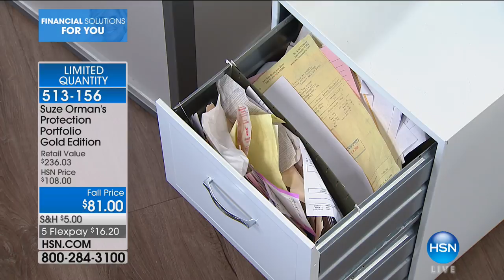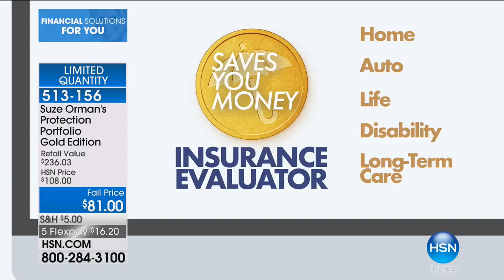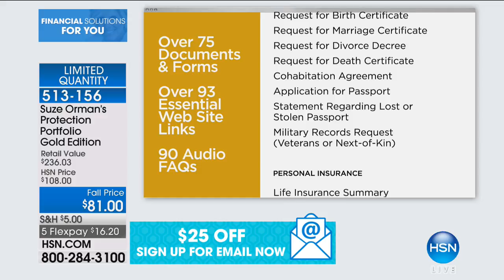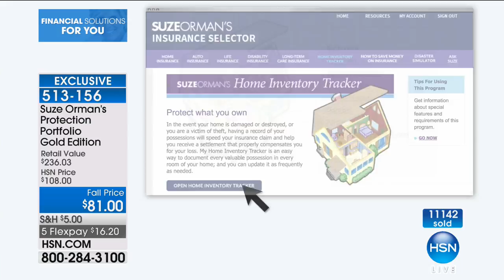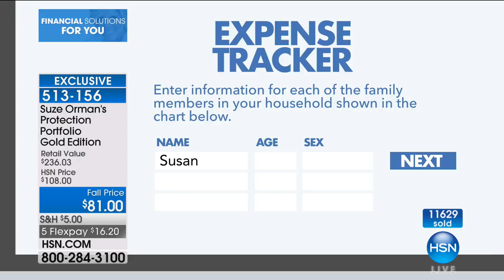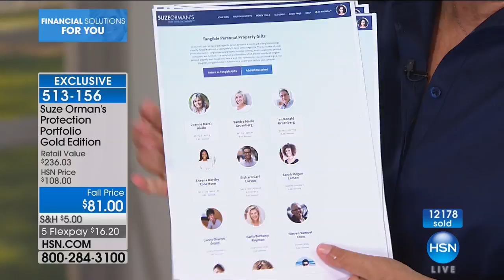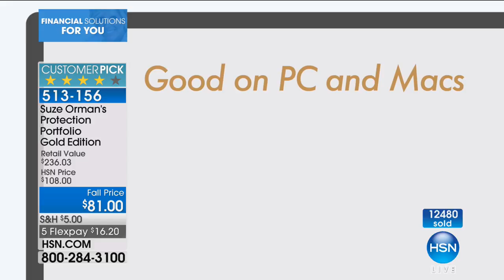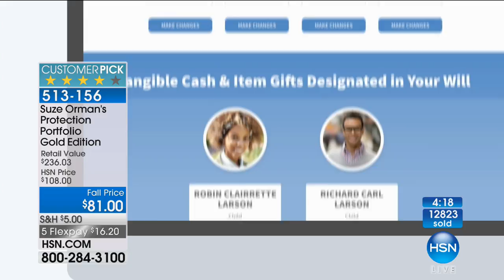HSN | Suze Orman Financial Solutions for You 09.24.2017 - 09 PM